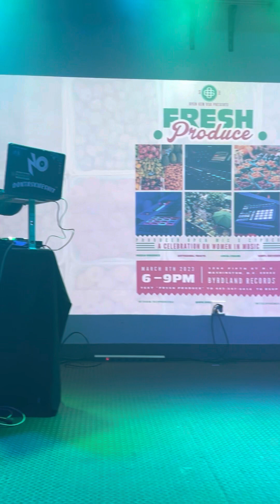YO$I Performing LIVE at SongByrd Music House in DC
(Full Performance) by YO$I